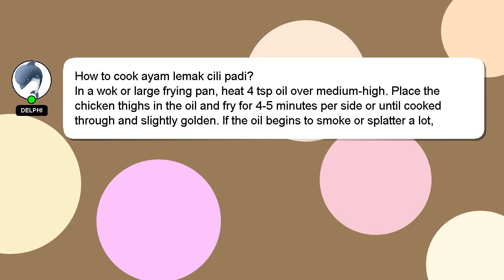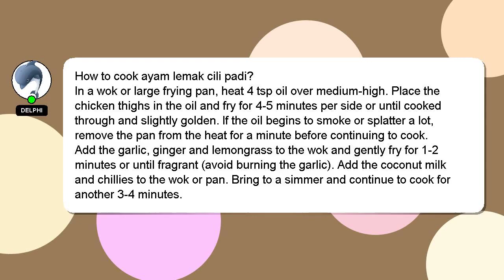How to cook ayam lemak cili padi?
A short overview of who I am, Hey, I am Delphi. I can provide you with assistance to help you answer your questions. - How to cook ayam lemak cili padi?

I am available to answer your more detailed queries via comments or chat. A 'heart' from me will be given as a sign of appreciation for your answer.

*2 What we are experimenting :*